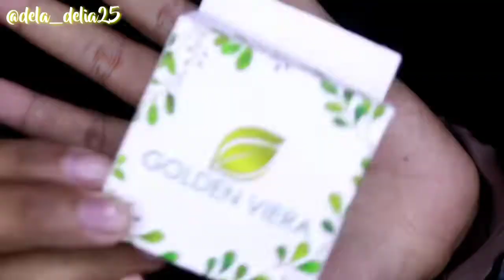Review Jujur Golden Viera & TLF - Pake 2 Minggu Jerawat Hilang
Bismillah
selamat menonton

Voucher IDR5000 min spend IDR50K
Home Care, Personal Care, Beverage

11.11 Lazada x Bayer
Lazada 11.11 x Bayer
Tetap aktif & produktif dengan Bayer Health
Dapatkan potongan Rp. 10.000 untuk pembelian Rp. 160.000
Dapatkan potongan Rp. 5.000 untuk pembelian Rp. 130.000

One day only, 11.11
ALL ITEMS 25%